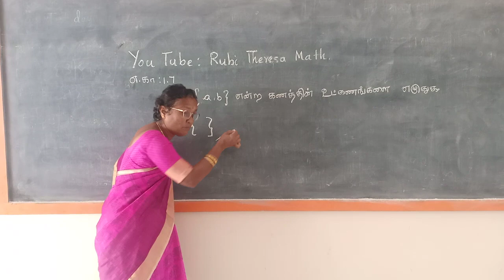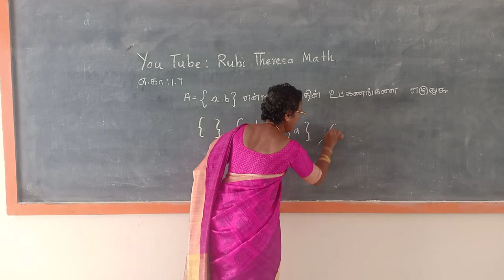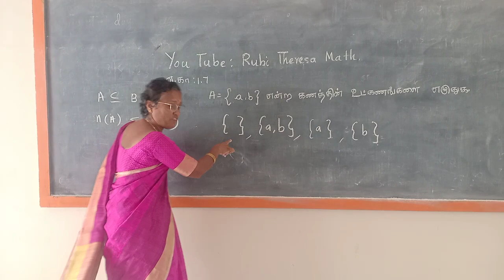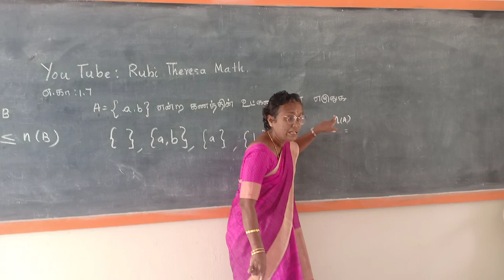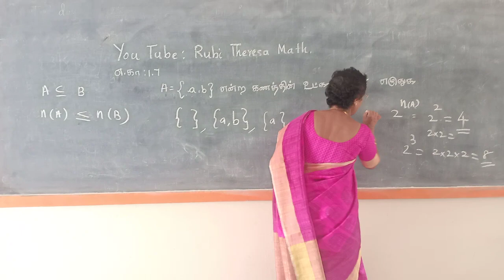9th Maths _ Set Language _ Example 1.7